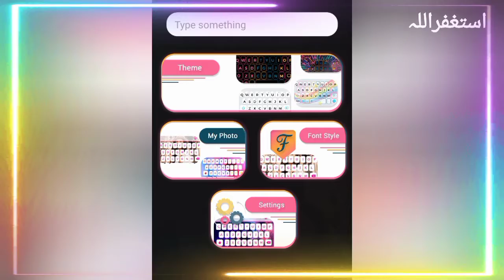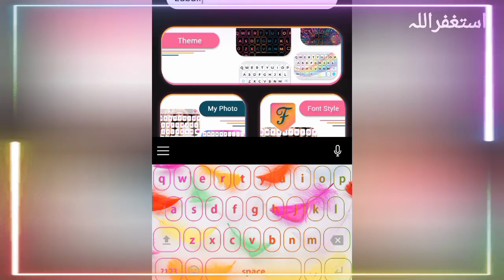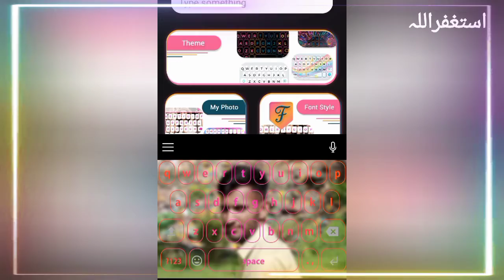Neon LED Light Keyboard | best keyboard for typing | mobile k liye konsa keyboard behter hy.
is video men many btaya hy k ap apny mobile men neon LED light keyboard kis tarha use kr skty hain or is keyboard men buhat he pyare themes diye howy hain jinko ap apni marzi sy change bhi kr skty hain or is keyboard men ap apni koi bhi photo add kr skty hain jo keyboard ki look ko or bhi acha bana deti hy | @ZUBAIR AHMED 516